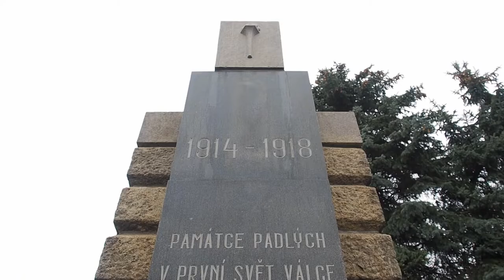LITOMYŠL - Oslavy 100 let založení republiky - část I.